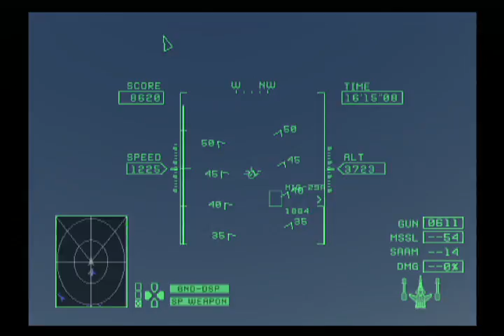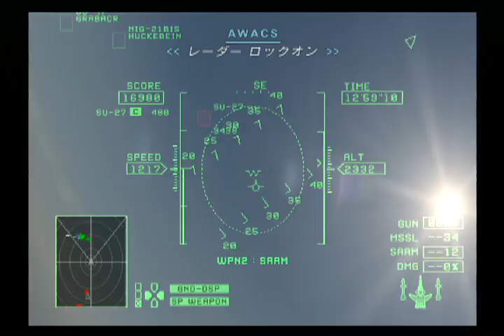エースコンバットzero A/B封印縛り Mission10-M MAYHEM 「B7R制空戦」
エースコンバットZERO THE BELKAN WAR のA/B封印縛り動画。

#10-M　MAYHEM　「B7R制空戦」
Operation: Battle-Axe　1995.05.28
B7R